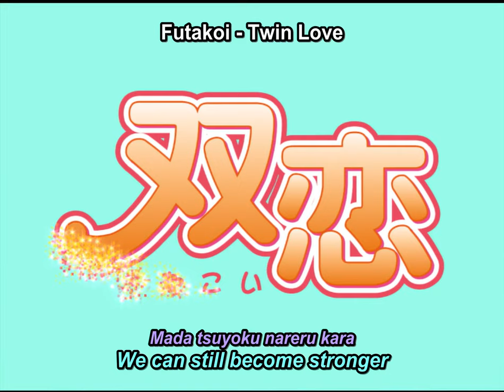Futakoi- Opening from Blu-ray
Nozomu returns to his hometown looking forward to seeing a set of twins he was friends with as a child.

He finds twins everywhere he looks in a fun & cute character drama!

Futakoi is a cute take on the harem genre that keeps things mostly all-ages.